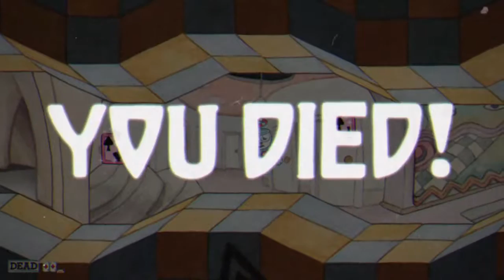Cuphead 7 (Todos flotan)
Esta feria esta loca, ese payaso que flota, luego el area de juegos de destreza, me tumbaron :(
Pero logramos pasar ante todo